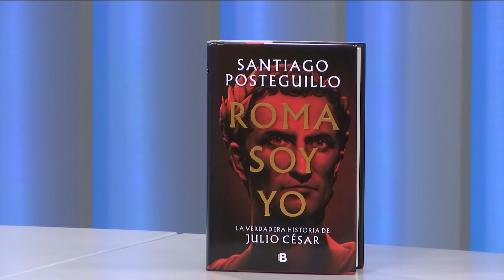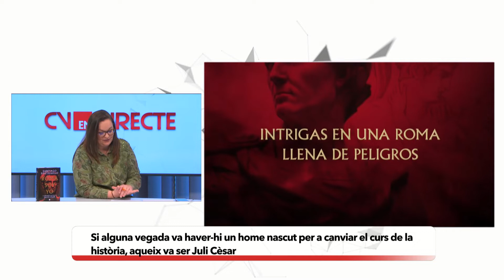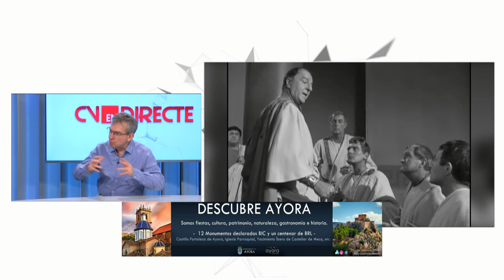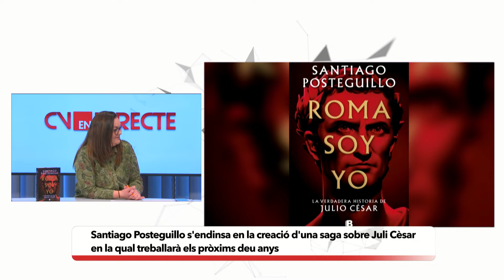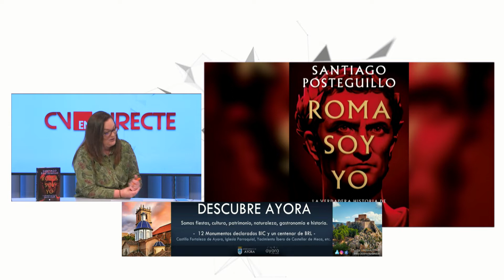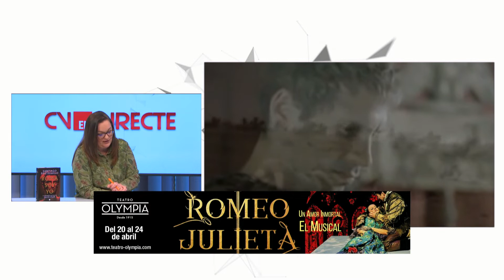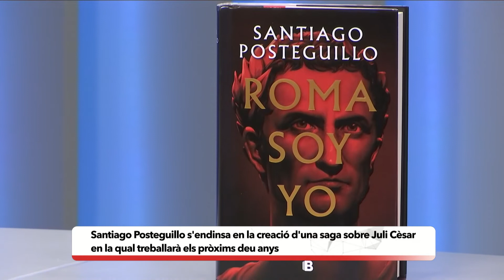CVED - Entrevista a Santiago Posteguillo 08/04/22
En Comunitat Valenciana en Directe entrevistamos al escritor Santiago Posteguillo que en este programa nos presenta su última obra, "Roma soy yo. La verdadera hisoria de Julio César".

Comunitat Valenciana en Directe:

Magazine conducido por Ximo Rovira y Arancha Ferrer que te acerca la actualidad de Valencia y Castellón. Política, cultura, salud, tradiciones y sociedad son los ejes de este programa.

Colaboradores habituales nos acercan las secciones de cine, gastronomía, historia, nutrición, deporte y debate político. Sin olvidar a los protagonistas de la actualidad y a los referentes del mundo de la cultura que nos visitan.

De lunes a viernes a las 14.00 horas en Levante TV.